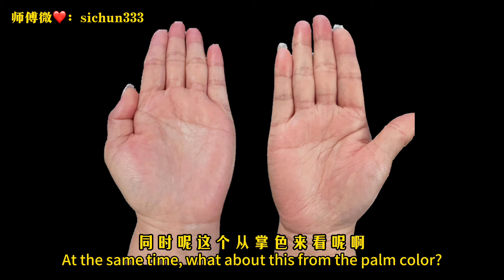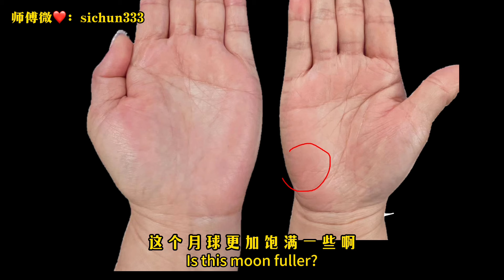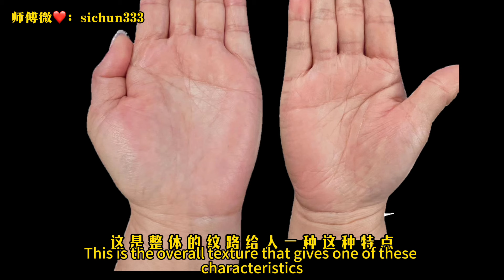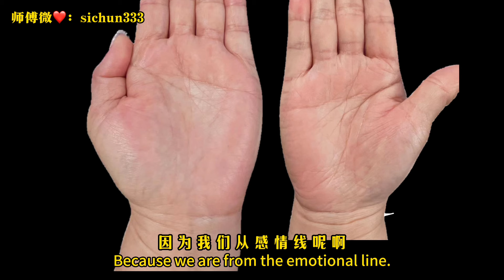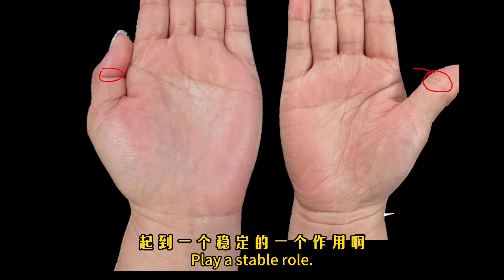半生辛苦半生甜，40 岁财运爆棚的手相，典型的富婆命！